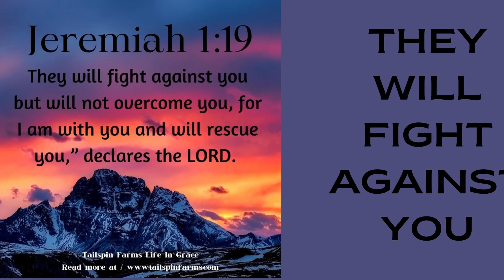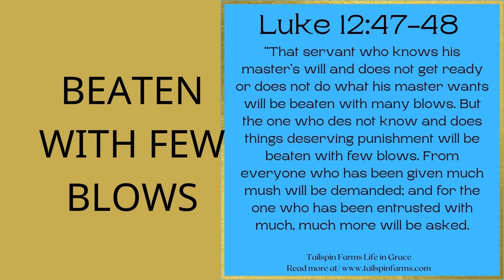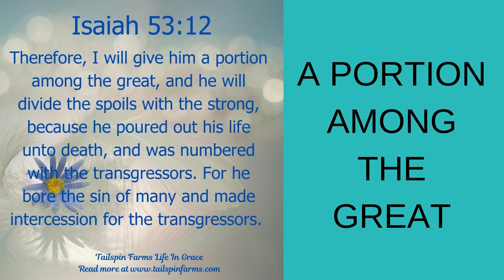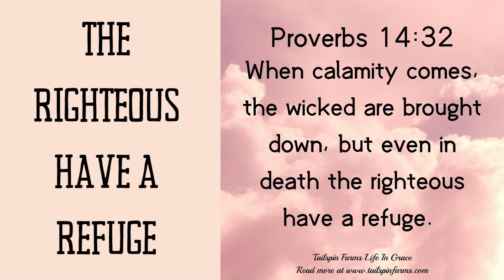TSFLIG September Devotion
September Devotion
Join us each day for
Start Your Day Right Devotion
The Lord has put it on my heart to share His Word with you.
I create blog post each day and share a scripture from His Word.
I hope it will give you encouragement and inspiration in your walk with God.

Colossians 2:7
"rooted and built up in him, strengthened in the faith as you were taught, and overflowing with thankfulness."

I'm truly honored to meet you and hope you'll introduce yourself to me as well.

Blessings,
Margarita & Stace